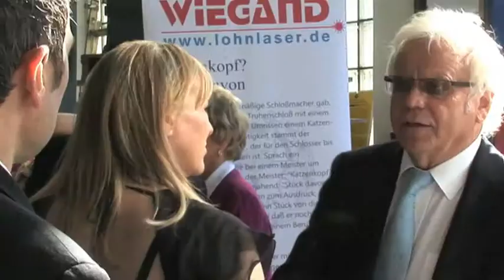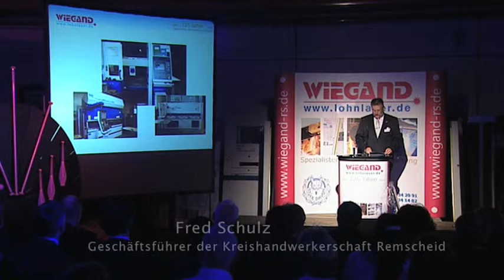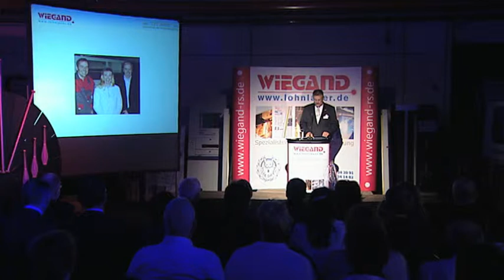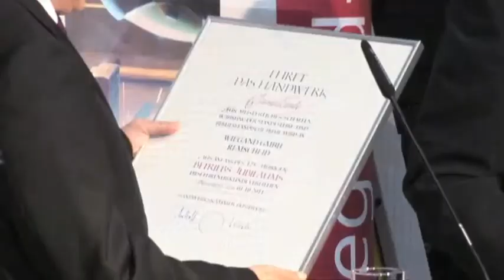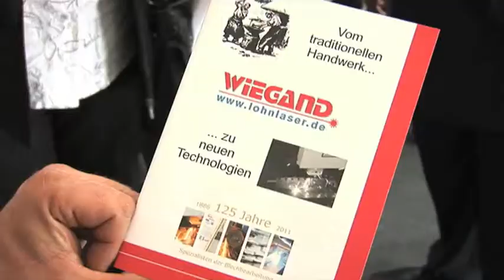125 Jahre Wiegand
Ein Eventvideo zum 125 jährigen Jubiläum der Firma Wiegand GmbH Metalltechnik & Lasercut - Service, Remscheid